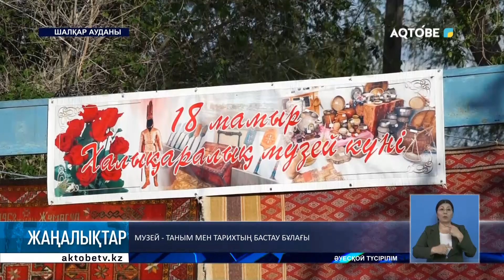Музей - таным мен тарихтың бастау бұлағы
Шалқарда халықаралық музей түні өтті. Онда аудан тұрғындары жылдар бойы жиналған экспонаттарды тамашалап, тарихи жәдігерлер туралы тың деректер алды.

Ашық аспан астындағы көрмені тамашалағандар көп. Олар үшін аудан жерінде табылған бұйымдар ұсынылды. Әрі жәдігер қатары толықты.

Сол түні қала имамы Жанаман ахунның құран кітабын, жергілікті тұрғындар ағаш үйге қажетті ши, ешкі түбітінен қылшықты айыратын тарақ тапсырды. Тіпті Қырғызстаннан келген Қайдауыл Едігеұлының ұрпақтары мен Шалқар аудандық тарихи-өлкетану музейі ынтымақтастық меморандумына қол қойды.

Сонымен бірге балалар ұлттық спорт түрлерінен жарысқа түсті. Тоғызқұмалақ, дойбы, асық ату, ләңгі тебу, арқан тарту ойыны өте тартысты өтті. Арқан тартуда аула клубы бірінші орынды иеленді.